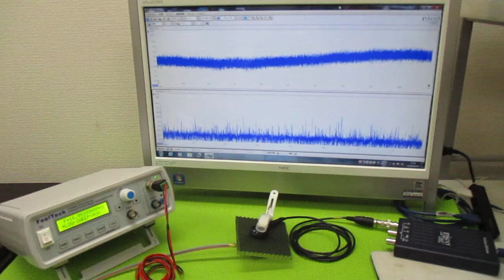オリジナル超音波実験 ultrasonic-labo